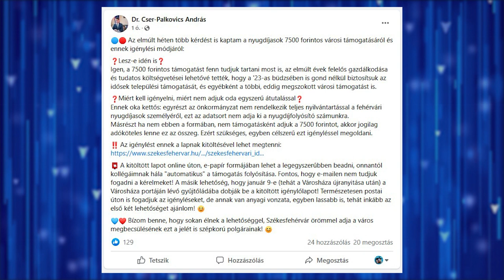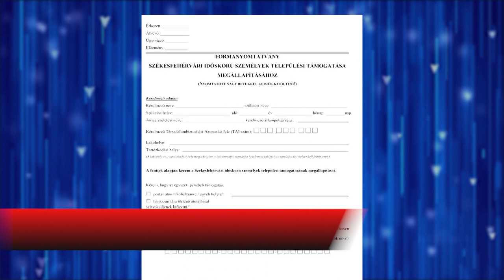Idén is lesz támogatás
Cser-Palkovics András, Székesfehérévár polgármestere facebook-oldalán jelentette be, hogy idén is megkapják a nyugdíjasok a város 7500 forintos támogatást Székesfehérvári időskorú személyek települési támogatása címen. Az igénylést egy formanyomtatvány kitöltésével lehet megtenni.